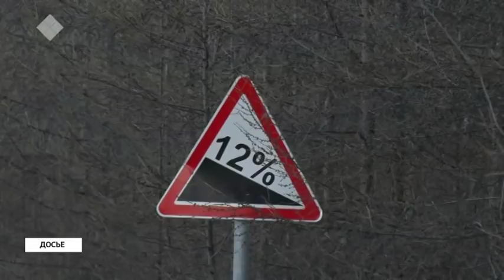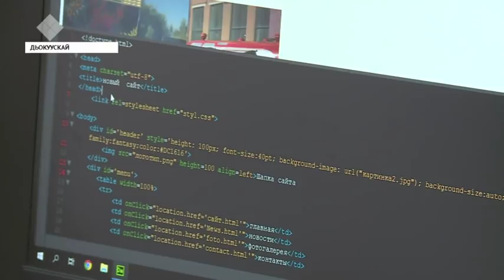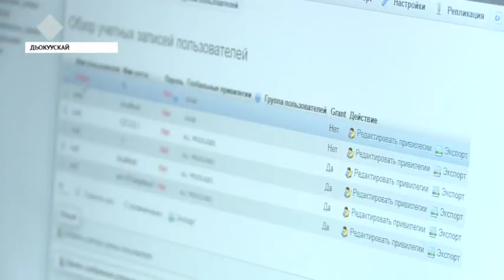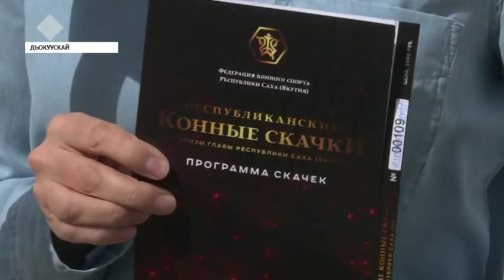«Саха сирэ» информационнай биэрии. Бэс ыйын 26 күнэ, 13:30 ч